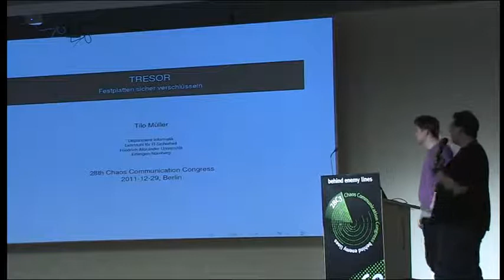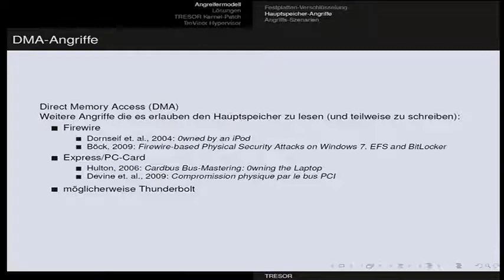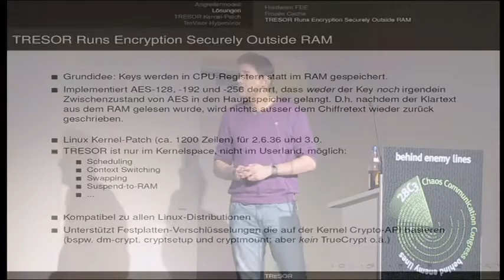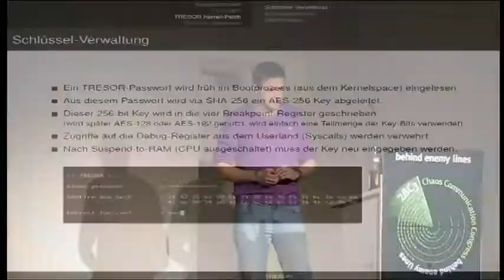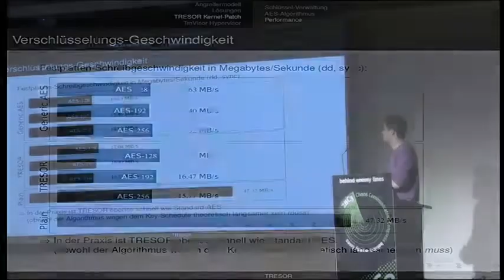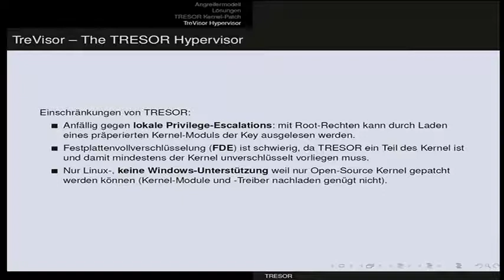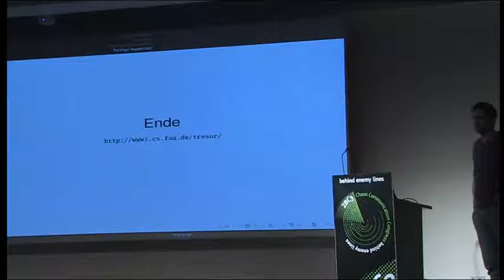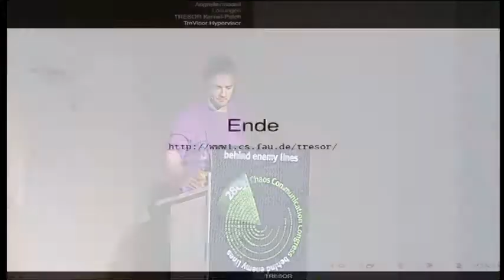28C3 TRESOR Festplatten sicher verschlüsseln de)